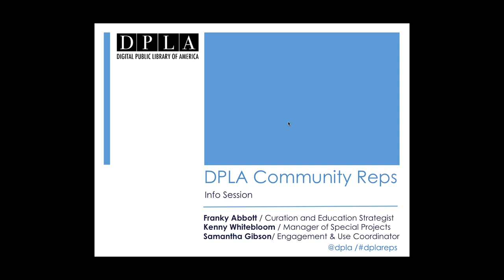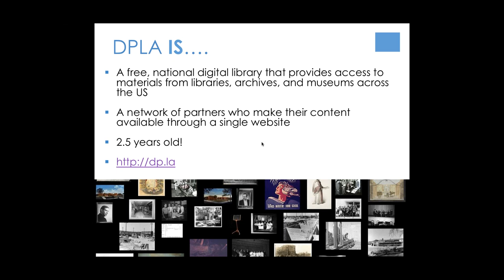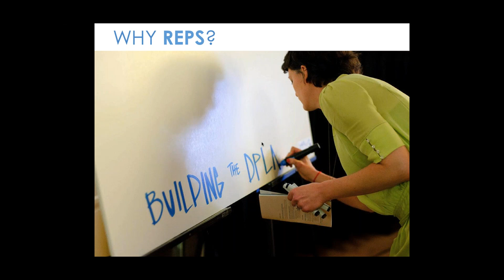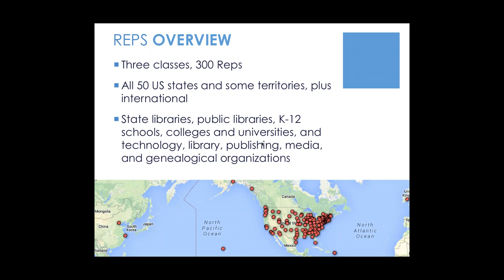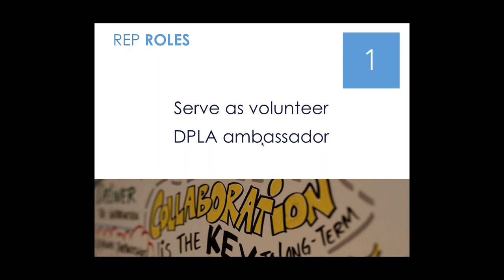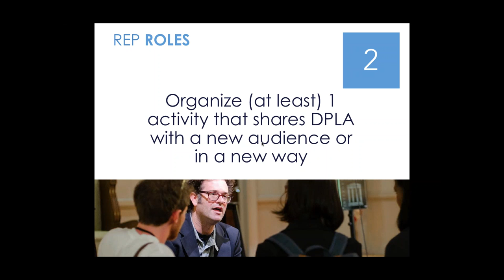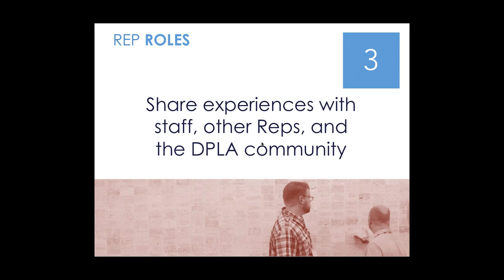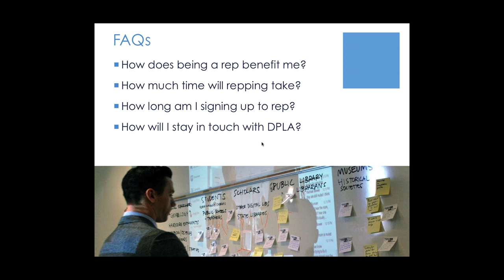DPLA Community Reps Info Session (February 9, 2016)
This is a recorded DPLA Community Reps informational webinar given on February 9, 2016 for our fourth class application cycle. The video cuts off abruptly due to unexpected technical difficulties.